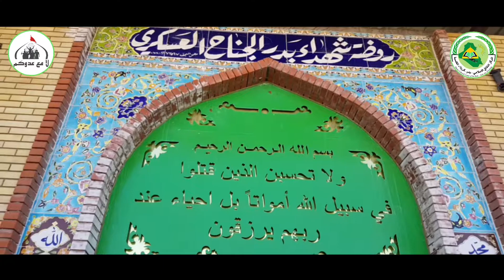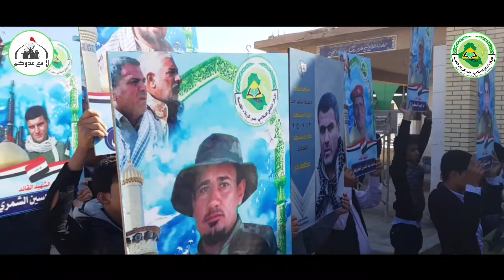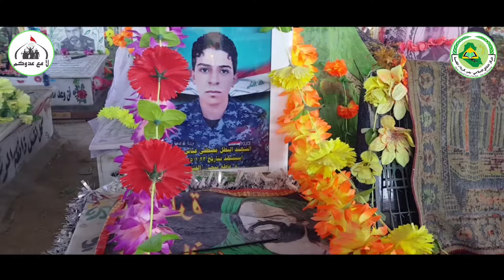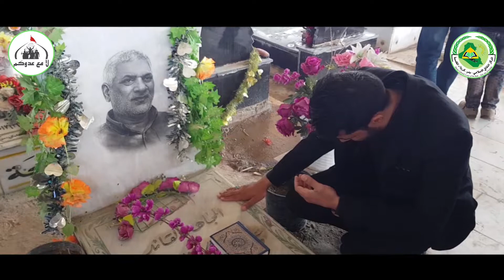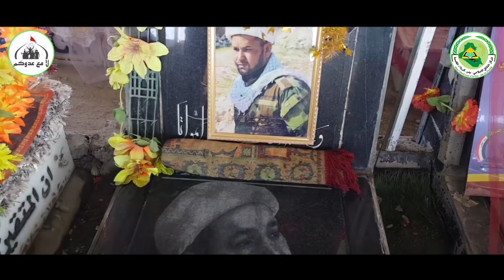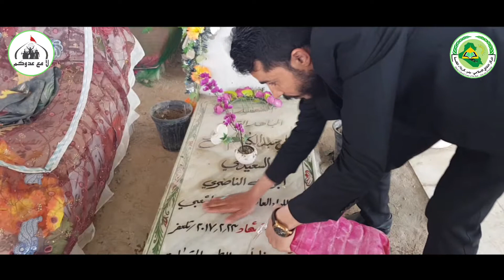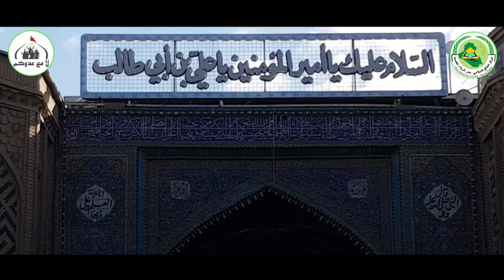مسيرة العهد مع الشهداء المركز الثقافي الاسلامي بدر/ كربلاء المقدسة